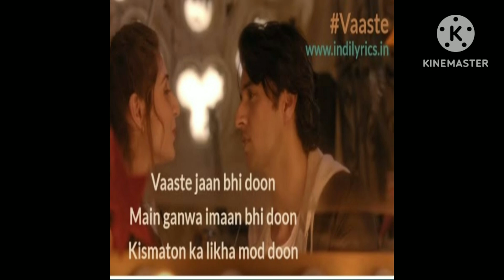Vaaste song Dhvani Bhanushali,Tanishk Bagchi, Nikhil DBhushan kumar, radhika Rao,Vinay sprue